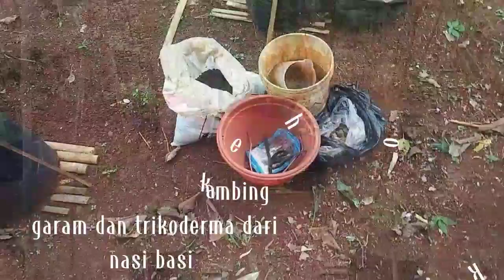Update (4) perkembangan cabe rawit/Polibag/Area bekas tempat istirahat/Kebun kecil 150m²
Update perkembangan cabe rawit (4)
di area bekas tempat istirahat

bersih2
di bawah pohon jambu kristal
cabe rawit
usia bibit
media tanam
polibag Poc decomposer
kutu kebul trikoderma garam
potong pucuk

Pindah tangan kebun 150m2 pada awal tahun, February, video awal diambil pada  bulan May dan June 2022 dan seterusnya dilanjutkan. Penanganan serius, maksudnya mulai fokus 😀 di bulan june 2022 yg beberapa bulan sebelumnya pembibitan persemaian dan pembuatan pupuk organik dilakukan di rumah. sesekali ke kebun kecil tsb utk membersihkan rumput memagari dgn pohon singkong dan ambil top soil utk semai dan beberapa material hijau dan coklat utk pembuatan pupuk yg merujuk ke beberapa channels pekebun dan petani di YouTube.

Terimakasih utk semua teman petani dan pekebun yg sdh berbagi informasi tentang kegiatan dan testimoni nya .

channel ini adalah channel belajar dari pemula.

Dengan segala keterbatasan, tenaga, waktu dan biaya termasuk peralatan yg seadanya